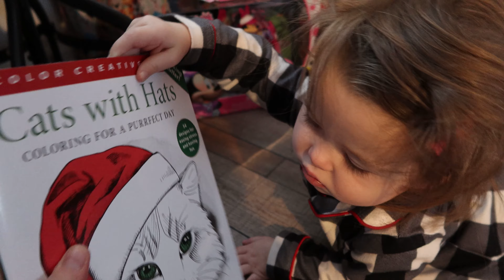2021 Christmas Special With Our Family! | Vlog 2390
12.25.21 | Day 2390

In today's daily vlog, we celebrate Scarlett's 2nd Christmas with family!

→ MUSIC←
Jingle Punks - O Christmas Tree (Instrumental)
E's Jammy Jams - We Wish You A Merry Christmas (Instrumental Jazz)
E's Jammy Jams - Jingle Bells (Instrumental Jazz)

Ken 👻: tkoprovidence
Marissa 👻: miffy.penguin

→ PODCASTS←
(BAD ADVICE)
(Warning: There may be explicit content!)